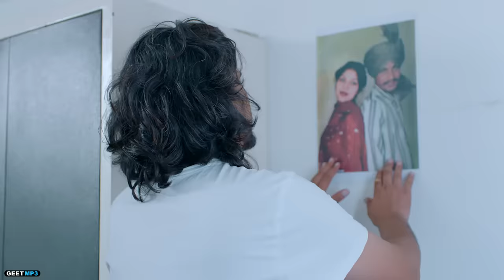College Wale Yaar : Harf Cheema (Full Song) Guri | Jass Manak| Jayy | Karan | Vadda | Satti | Prince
Geet MP3 & GK Digital Presenting Official Song "College Wale Yaar"

Song : College Wale Yaar
Singer : Harf Cheema
Lyrics : Harf Cheema
Composer : Harf Cheema
Starring : Satti Dhilon, Prince Bhullar, Jass Manak, Jayy Randhawa, Karan Randhawa, Vadda Grewal, Chandan Sharma, Harf Cheema, Guri
Video : Satti Dhillon
Assistant Director : Sumit Kumar
Edit & Di : Kamcee
Dop : Vikcee
Production : Fateh Film Production
Designer  Gurdev Sons Designers
Artist Management : Gurbaksh Singh Dhillon, Oshan Raj
Produced By : Kv Dhillon
Online Promotions : GK DIGITAL
Music Label : Geet MP3